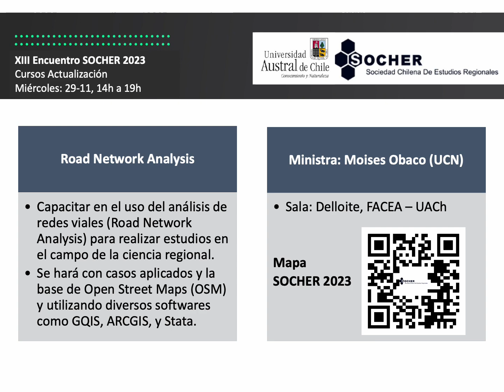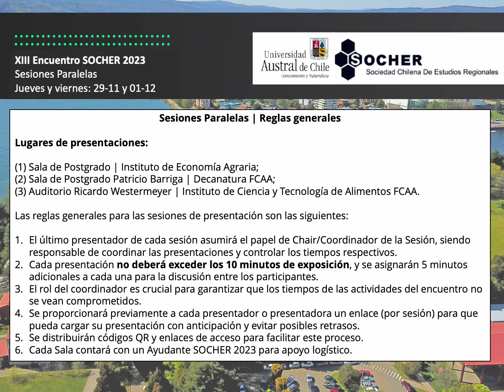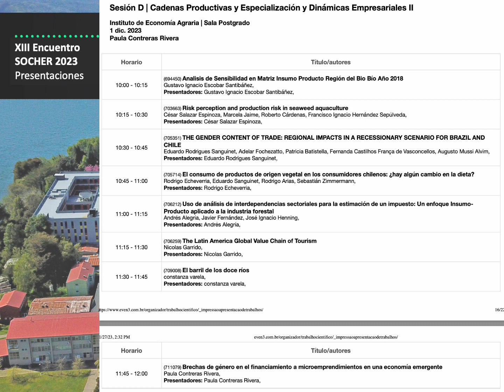VIDEO SOCHER 2023